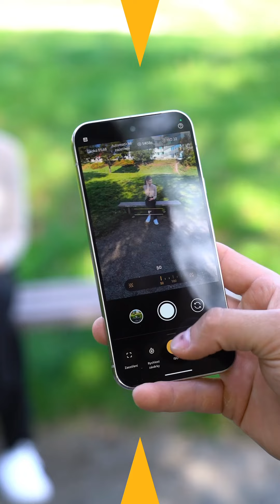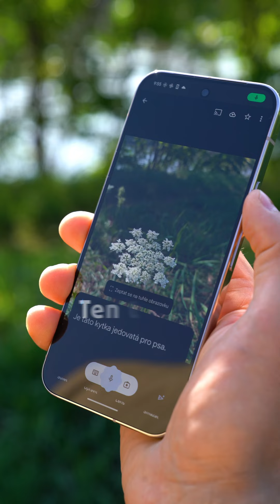Přijď si pro svůj Google Pixel do DATARTu! 😎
Nové Google Pixel telefony můžeš obdivovat na vlastní oko u nás v DATARTu. 🥰
DATART - opravdový